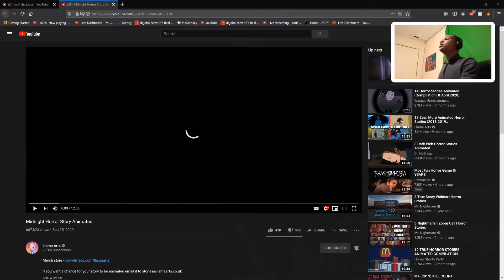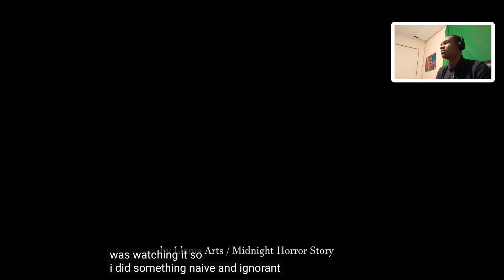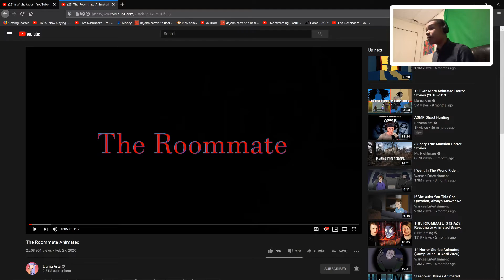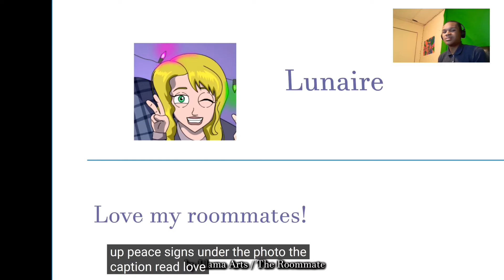I CANT BELIEVE THAT HAPPENED | WEIRD WACKY WEDNESDAY #10